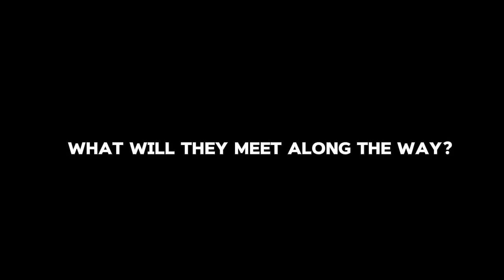Apple's Return Trailer | A melon playground series